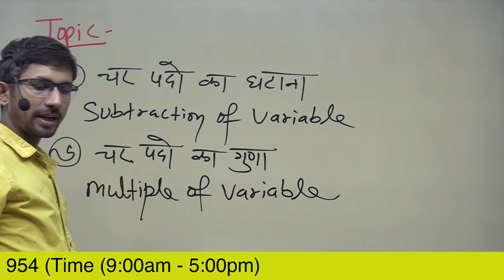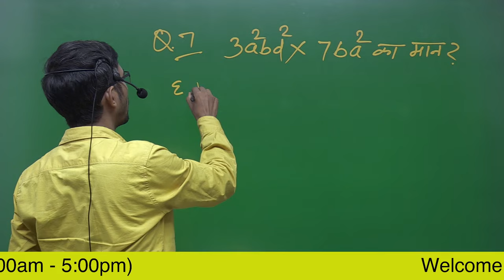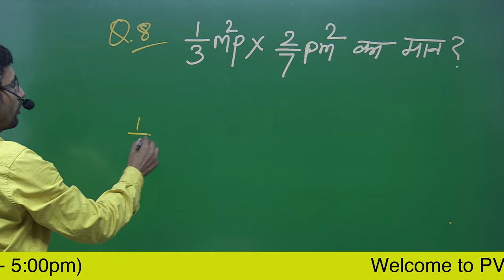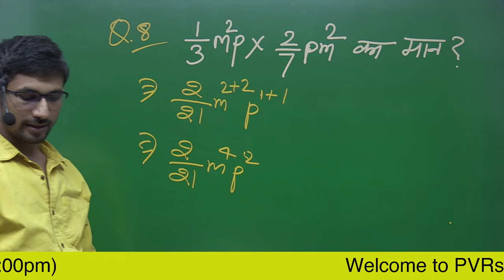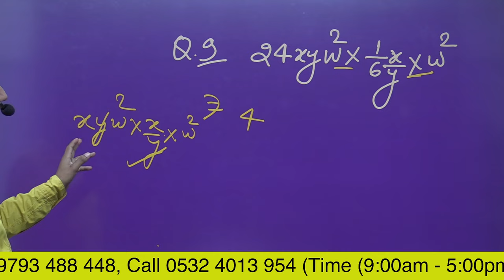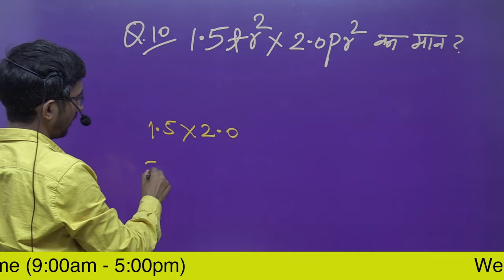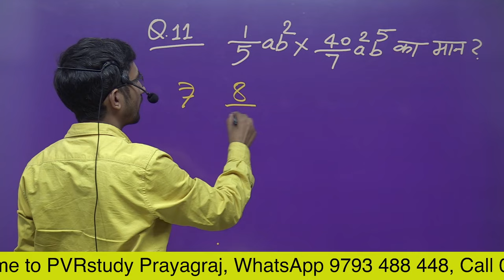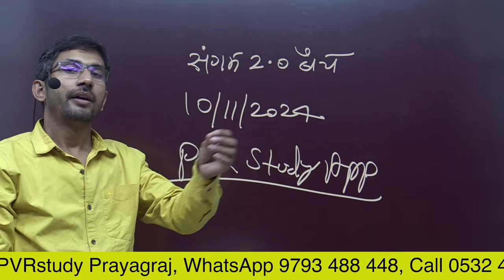Video 60 | Multiple of algebraic expression बीजिए व्यंजको का गुणा